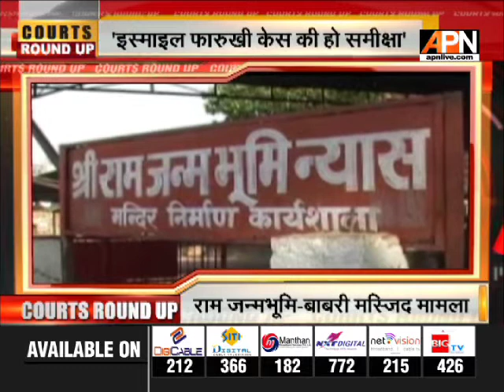Watch APN || Courts Round Up || 15 May 2018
कलकत्ता हाईकोर्ट के मुख्य न्यायाधीश ज्योतिर्मय भट्टाचार्य और उनके सहयोगी जस्टिस अरिजीत बनर्जी ने कोर्ट में पंचायत चुनाव में हो रही हिंसा की लाइव तस्वीरें देखीं। कोर्ट खुलने के साथ ही बार एसोसिएशन के एक सदस्य ने मुख्य न्यायाधीश को पंचायत चुनाव के दौरान राज्य में हो रही हिंसा व मौत के बारे में बताया

दिल्ली में सीलिंग और अवैध निर्माण के मामले पर सुनवाई के दौरान केंद्र सरकार ने सुप्रीम कोर्ट में कहा कि वो अवैध निर्माण को रोकने के लिए कठोर नियम ला रही है...जिसमें अवैध निर्माण करने वालों के खिलाफ कठोर करवाई होगी...केंद्र ने कहा कि नियम के तहत अगर अवैध निर्माण कराने में निगम और DDA के ऑफिसर शामिल पाए गए तो उनके खिलाफ PC एक्ट और IPC की धाराओं के तहत करवाई की जाएगी